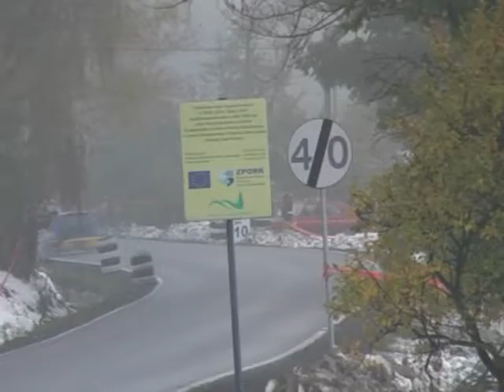Konrad Kras - Seicento A-1150 - GSMP Limanowa 2009